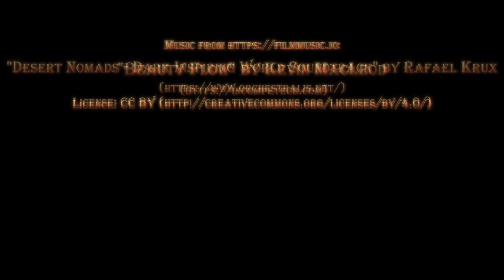DDO - The Chronoscope - Solo Walkthrough & Guide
This is a solo guide to the quest known as "The Chronoscope"

This raid is base level 6 on heroic, and base level 21 on Epic. The only difference is the difficulty. The run in the video is on Epic Elite.

This is one of the few places in the game where you can get a "Greater Token of the Twelve", that can be used to make "The Masters Gift".